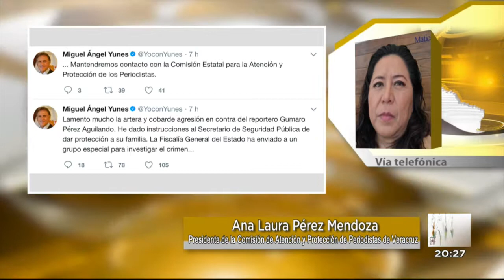Entrevista Ana Laura Pérez Mendoza / Asesinato del periodista Gumaro Pérez - 19 de diciembre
Ana Laura Pérez, presidenta de la Comisión de Atención y Protección de Periodistas de Veracruz, nos amplia la información sobre el asesinato del periodista Gumaro Pérez en ese estado.